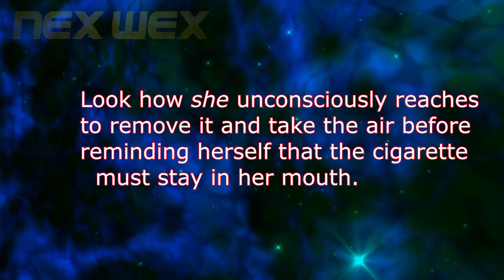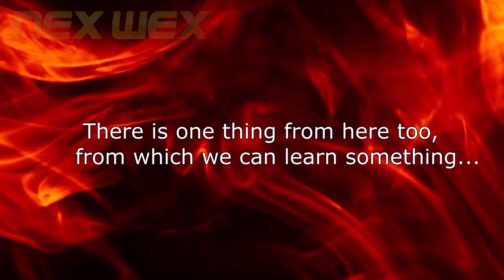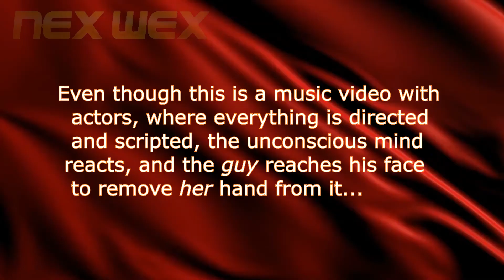70s Transvestigation - Olivia Newton John